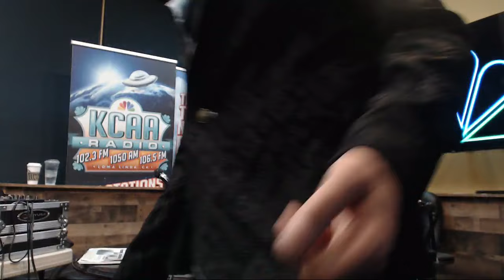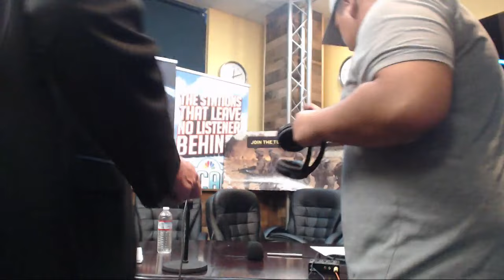Your Music Team with Fred Plimley on Sun, 18 Aug, 2024